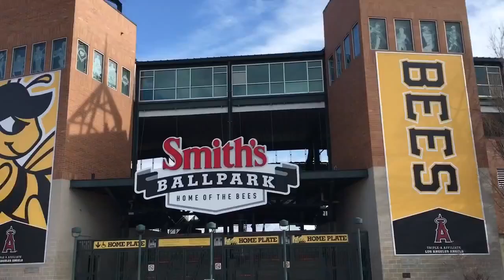Salt Lake City, Utah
After a long road decided to stop by and visit downtown Salt Lake City, might as well check out Utah Jazz basketball game.